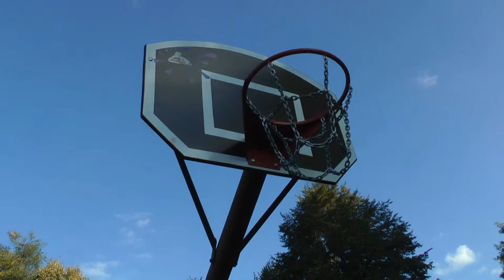Basket FOTO-VIDEO Schöbel